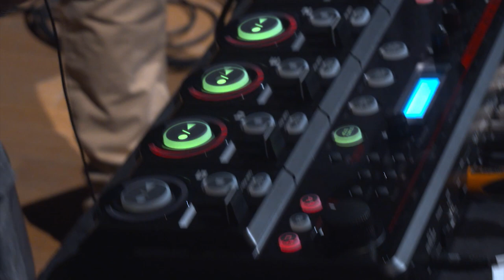DGYMIE VS HUTSMAN - SHOWCASE FINAL BATTLE - PBH LOOP CONNEXION 2019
Here is the much awaited final between Dgymie (Strasbourg) & Hutsman (Rennes) from our PBH LOOP CONNEXION 2019 !

Go follow their social media !

Huge thanks are going to Nathalie Barraux heading La Maison du Hip Hop who sponsored this event during the 10th edition of the X-Bar Connexion which took places in Paris on September 28th at the Olympes de Gouges hall.

A big thank you to our quality judges whitout which this event wouldn't have been quite the same :
-@brezbeatbox - 2018 French Loopstation Champion
-@mirsa_beatbox - 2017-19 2x French Vice Loopstation Champion
-@thebrainbeatbox - 2018/2019 2x Top 4 Lormont Loopstation Battle

Big up to the audience who came to support the artists who came from all over France :

A huge thank you goes out to @philippinemignot, @3z.beatbox @alesiabeatbox @2dastreetz & @orleansbeatbox for their support.

Camera: @antoine_lctb
Audio: @ampercreate
Video Edit: @ampercreate

PARTNERS

Go check out the 1st Loopstation French Championships which took place in Nantes on October 19th  2019 available on Beatbox France's official channel :

Also go check out Growl Up France and their innovative concepts mixing Beatbox, Rap, Danse and Instruments :

Last but not least, if you want to learn french & how to beatbox go check out

Paname Beatbox Hustlers is an association of musicians & friends dedicated to promote the art of beatboxing through solo & loopstation battle events, concerts, collaboration projects with other cultural movements or public institutions to provide masterclasses, lessons and just do. We strive to help people reach excellence through creation, dedication & sharing.